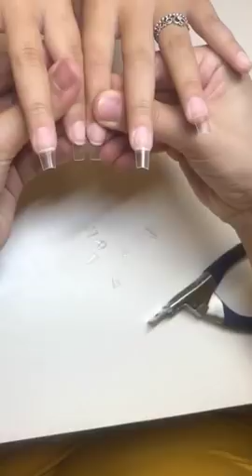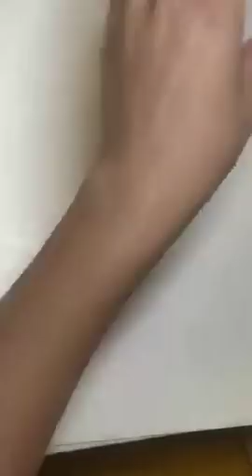Chrome without the Dust - Aora Chromometic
Shop.nailsjobs.com